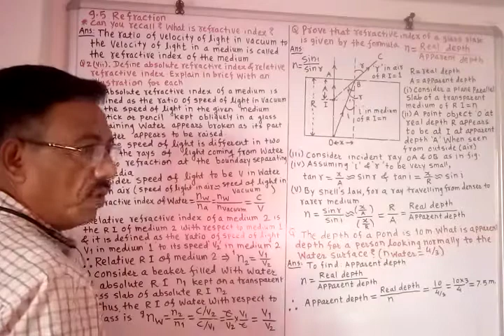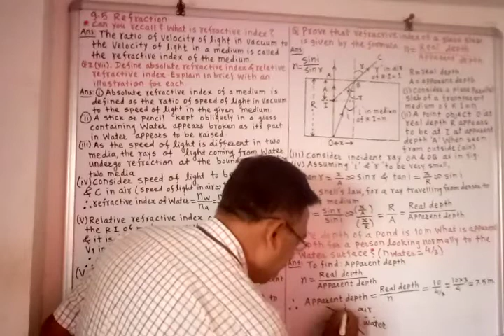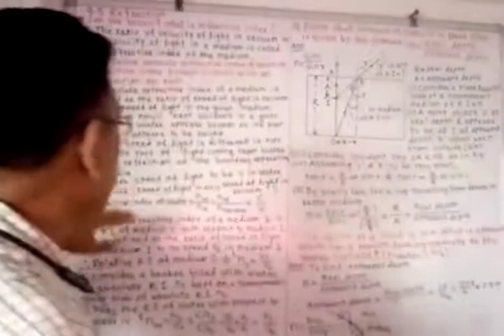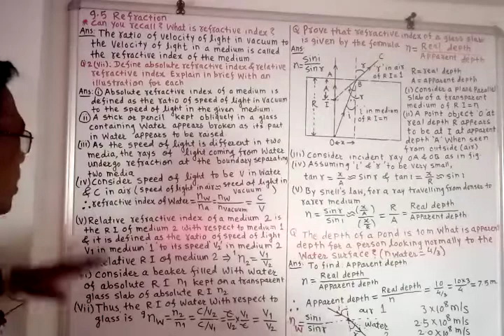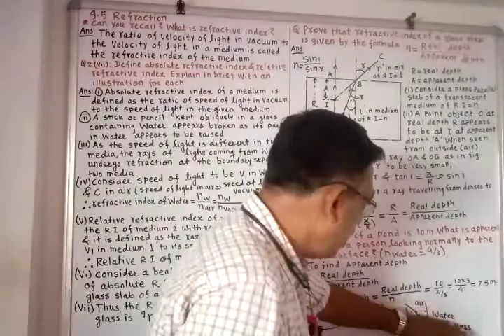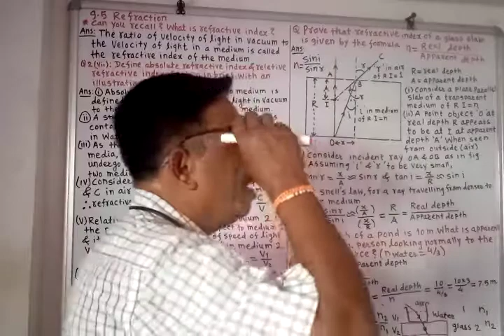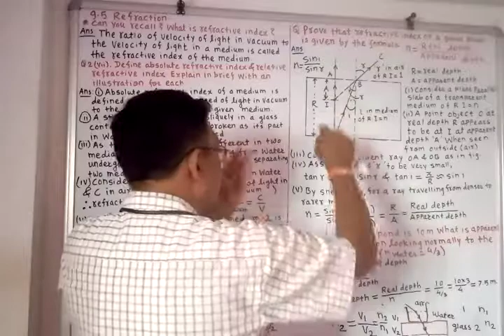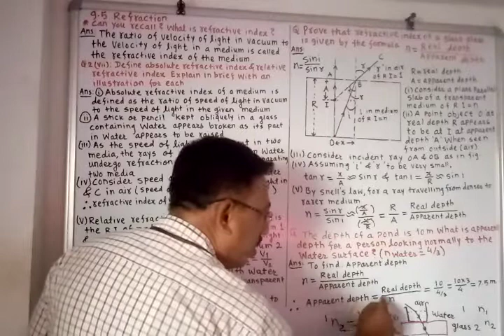J. U. Patil K. N. K. V. 11th Physics period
9.Optics.9.5 Refraction Q2(vii)Absolute R. I. &Relative R. I., formula of real depth apparent depth &R. I, one numerical based on  the formula.